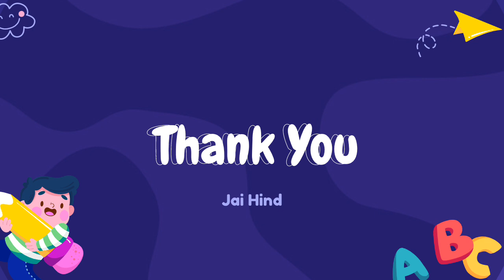Happy Children's Day!!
Creative expressions of students to celebrate Children's Day  from Goa undergoing the new ICT syllabus under the Coding and Robotics Education in Schools Scheme initiative of Govt of Goa